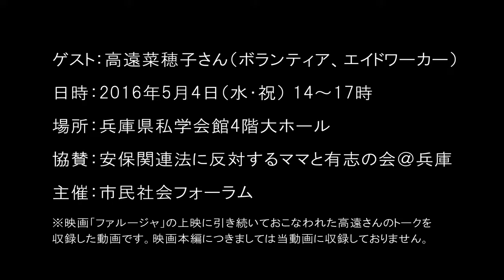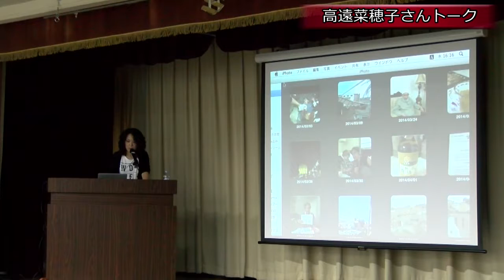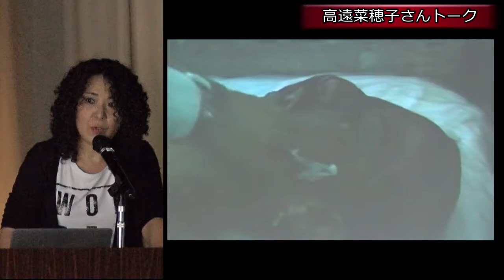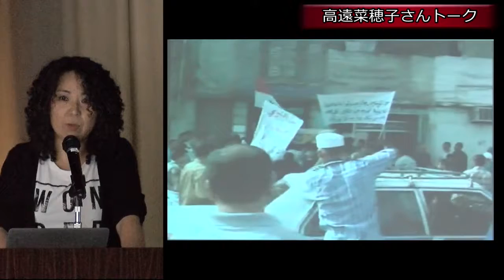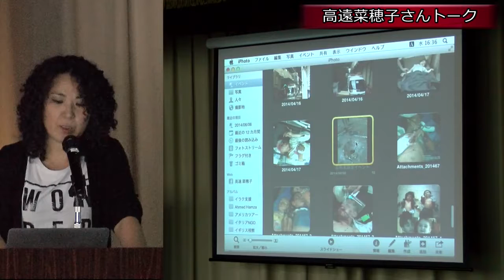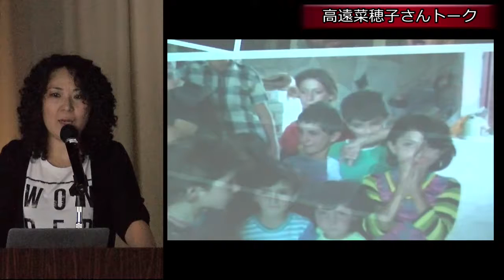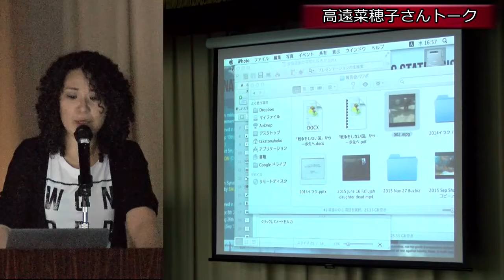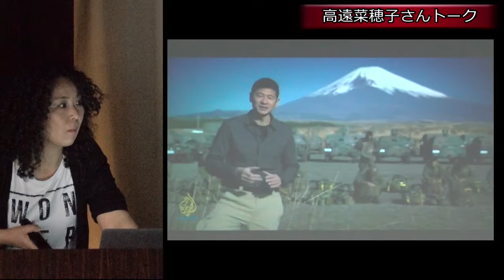2016/5/4 高遠菜穂子さん講演（昼）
市民社会フォーラム第177回学習会